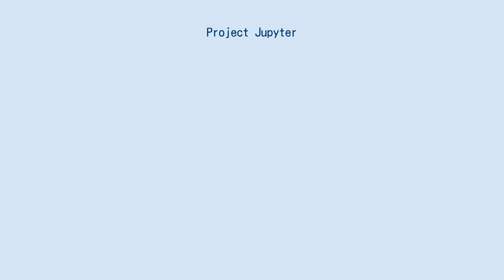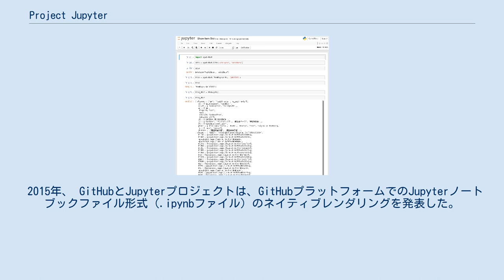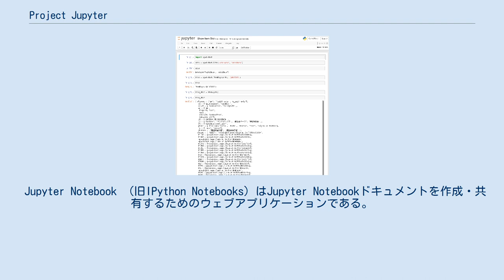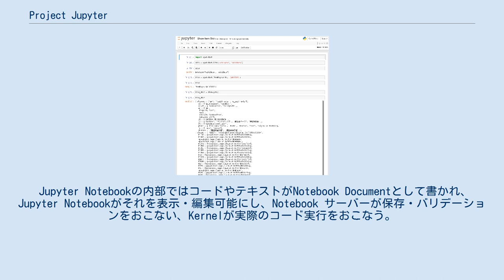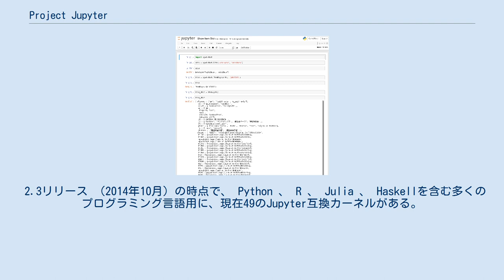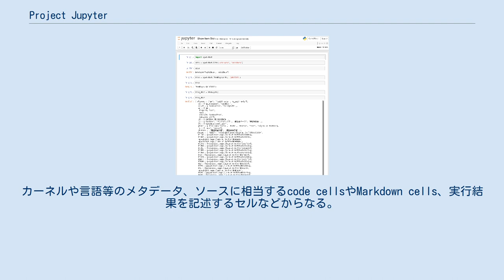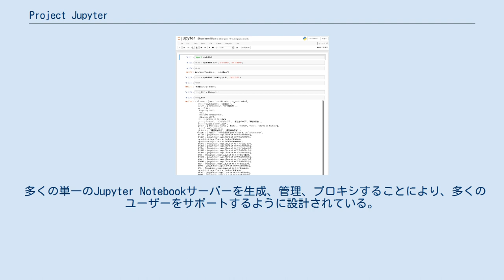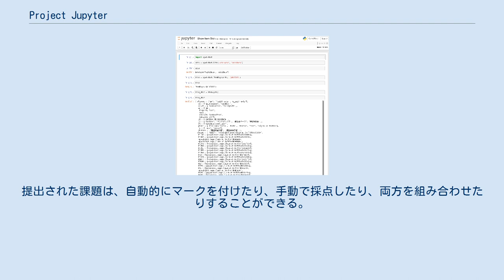Project Jupyter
Project Jupyterは、「数十のプログラミング言語にわたるインタラクティブコンピューティング用のオープンソースソフトウェア 、オープンスタンダード、サービスを開発する」ために設立された非営利団体である。
 Project Jupyterは、2014年にFernandoPérezによってIPythonから分離された、数十の言語の実行環境をサポートしている。
 Project Jupyterの名前は、Jupyterによってサポートされている3つのコアプログラミング言語であるJulia 、 Python 、 Rへの言及であり、Jupiterの衛星の発見を記録したGalileoのノートブックへのオマージュでもある 。
 Project Jupyterは、インタラクティブコンピューティング製品であるJupyter Notebook、JupyterHub、およびJupyter Notebookの次世代バージョンであるJupyterLabを開発してサポートしている。
 2014年、 フェルナンドペレスは、 IPythonからProject Jupyterと呼ばれるスピンオフプロジェクトを発表した。
 IPythonは、JupyterのPythonシェルおよびカーネルとして存在し続けるが、 ノートブックやその他の言語に依存しない IPythonの部分は、Jupyterの名前で移動した。
 Jupyterは言語に依存せず、 Julia 、 R 、 Haskell 、 Ruby 、そしてもちろんIPythonカーネルを介したPythonなど、数十の言語の実行環境（カーネル）をサポートしている。
 2015年、 GitHubとJupyterプロジェクトは、GitHubプラットフォームでのJupyterノートブックファイル形式（.ipynbファイル）のネイティブレンダリングを発表した。
 Project Jupyterの運営理念は、 オープンソースソフトウェアの開発を通じて、すべてのプログラミング言語にわたってインタラクティブなデータサイエンスと科学計算をサポートすることである 。
 Project Jupyterのウェブサイトによると、「Jupyterは常に100％オープンソースソフトウェアであり、誰でも自由に使用でき、変更されたBSDライセンスの自由な条件の下でリリースされる」。
 Jupyter Notebook （旧IPython Notebooks）はJupyter Notebookドキュメントを作成・共有するためのウェブアプリケーションである。
Jupyter Notebookドキュメントはプログラムコード、Markdownテキスト、数式、図式等を含むことができる。
これにより数値計算アルゴリズムとシミュレーション結果、統計解析コードとその実行結果グラフ、機械学習モデルと推論出力など、様々なプログラムとその結果を再実行可能な1つのドキュメントとして表現できる。
 Jupyter Notebookの内部ではコードやテキストがNotebook Documentとして書かれ、Jupyter Notebookがそれを表示・編集可能にし、Notebook サーバーが保存・バリデーションをおこない、Kernelが実際のコード実行をおこなう。
口語的な「ノートブック」という語がこの内のどの段階を指すかは文脈による。
 Jupyter Notebookは、 nbconvertライブラリまたは「jupyter nbconvert」コマンドを介して、Webインターフェースの「Download As」を介して、多くのオープンな標準出力形式（ HTML 、 プレゼンテーションスライド 、 LaTeX 、 PDF 、 ReStructuredText 、 Markdown 、 Python ）に変換できる。
シェルのラインインターフェイス。
 Web上のJupyterノートブックドキュメントの視覚化を簡素化するために、nbconvertライブラリはNbViewerを介してサービスとして提供されており、公開されている任意のノートブックドキュメントへのURLを取得し、その場でHTMLに変換してユーザーに表示できる。
 Jupyter Notebookインターフェース Jupyter Notebookは、数多くの人気のあるオープンソースライブラリに基づいて構築されたブラウザベースのREPLを提供する。
 Jupyter Notebookは多くのカーネルに接続で...